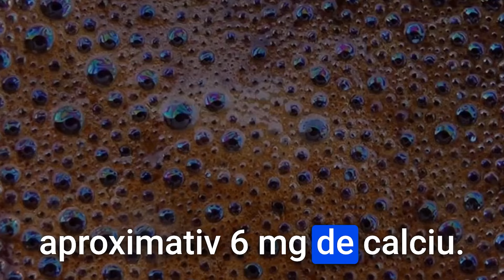5 Produse Alimentare care îți DIZOLVĂ Cartilagiile!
5 Produse Alimentare care îți DIZOLVĂ Cartilagiile!
Surse De Inspiratie: Google, Wikipedia, Youtube, Facebook, OK.